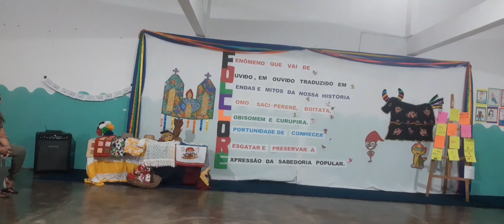Alunos da escola Cantinho Feliz fazem Apresentação do folclore Nordestino